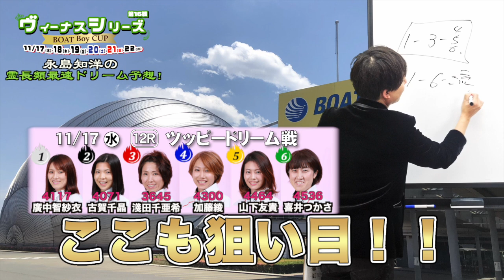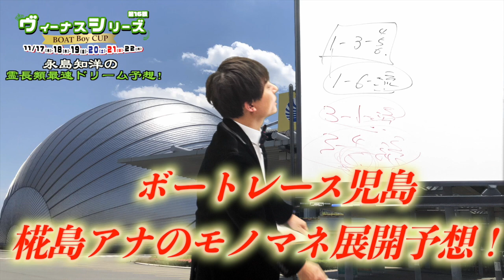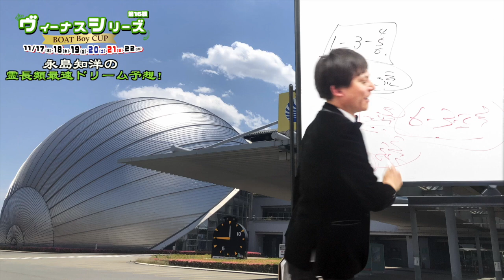ヴィーナスシリーズ第16戦BOATBoyCUP見どころ編～ボートレース津をやるなら津ポイント倶楽部～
ボートレース番組の司会や予想会でお馴染みの永島知洋がボートレース津で行われるヴィーナスシリーズ第16戦BOATBoyCUPの見どころをお届けします。穴党必見永島知洋の注目の穴レーサーや霊長類最速ドリーム予想など見どころ満載！

Twitterハッシュタグキャンペーン開催中

動画内のキーワードをツイートしてプレゼントをゲットしよう！

抽選で20名様に500円分のクオーカードをプレゼント

締切：2021年11月22日（月）24:00

■詳しい応募方法は下記サイトをチェック

次回GⅢ津オールレディースマクール杯見どころ編も配信予定お見逃しなく！

▼永島知洋コラボ　ボートレース津ヴィーナスシリーズ第16戦BOATBoyCUP特設サイト